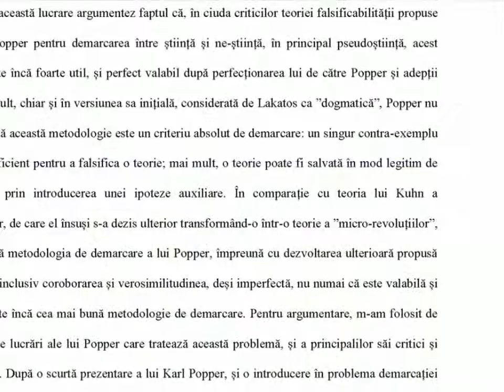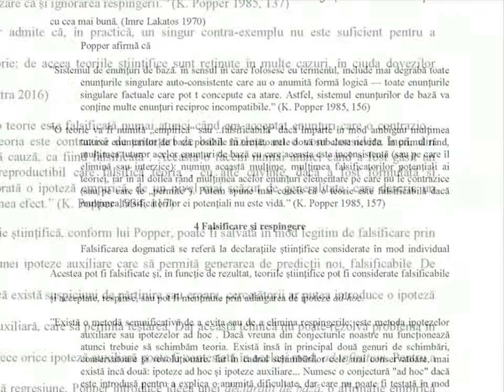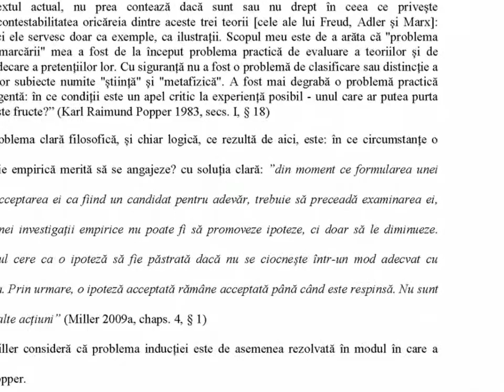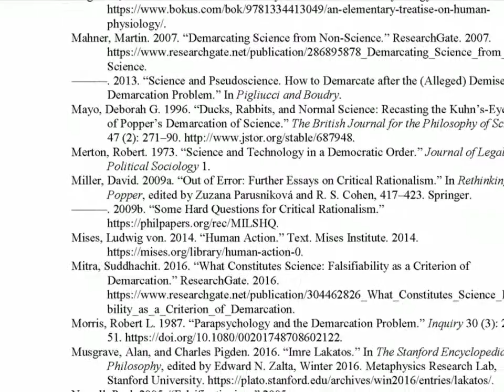Distincția dintre falsificare și respingere în problema demarcației la Karl Popper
Colecția ESEURI

În ciuda criticilor teoriei falsificabilității propuse de Karl Popper pentru demarcarea între știință și ne-știință, în principal pseudoștiință, acest criteriu este încă foarte util, și perfect valabil după perfecționarea lui de către Popper și adepții lui. Mai mult, chiar și în versiunea sa inițială, considerată de Lakatos ca ”dogmatică”, Popper nu a afirmat că această metodologie este un criteriu absolut de demarcare: un singur contra-exemplu nu este suficient pentru a falsifica o teorie; mai mult, o teorie poate fi salvată în mod legitim de falsificare prin introducerea unei ipoteze auxiliare. În comparație cu teoria lui Kuhn a revoluțiilor, de care el însuși s-a dezis ulterior transformând-o într-o teorie a ”micro-revoluțiilor”, consider că metodologia de demarcare a lui Popper, împreună cu dezvoltarea ulterioară propusă de acesta, inclusiv coroborarea și verosimilitudinea, deși imperfectă, nu numai că este valabilă și azi, dar este încă cea mai bună metodologie de demarcare. Pentru argumentare, m-am folosit de principalele lucrări ale lui Popper care tratează această problemă, și a principalilor săi critici și susținători. După o scurtă prezentare a lui Karl Popper, și o introducere în problema demarcației și metodologia falsificabilității, trec în revistă principalele critici aduse și argumentele susținătorilor săi, accentuând pe ideea că Popper nu a pus niciodată semnul egalității între falsificare și respingere. În final prezint propriile concluziile în această problemă.

Cuvinte cheie: Karl Popper, falsificabilitate, falsificare, problema demarcației, pseudoștiința

CUPRINS

Abstract
Introducere
1 Problema demarcației
2 Pseudoștiința
3 Falsificabilitatea
4 Falsificare și respingere
5 Extinderea falsificabilității
6 Critici ale falsificabilității
7 Susțineri ale falsificabilității
8 Tendința actuală
Concluzii
Bibliografie
   Bibliografie primară
   Bibliografie secundară

DOI: 10.13140/RG.2.2.10444.72329

Muzica: Psychic Need (Chasms)